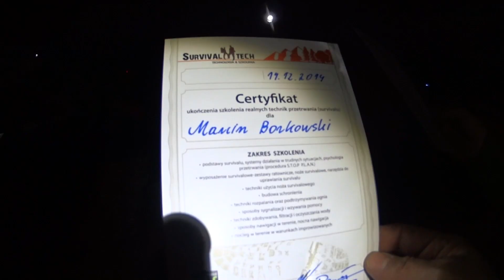Szkoła przetrwania z Survivaltech.pl część 3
W ostatnim dniu szkolenia nauczyliśmy się między innymi budować ogniska sygnalizacyjne oraz piliśmy wodę (dobrze czytacie - wodę przez "o") z bagna po wcześniejszym przefiltrowaniu jej... szkolenie zakończyło się wręczeniem certyfikatów. Gorąco polecamy firmę Survivaltech.pl, przy okazji poznaliśmy sporo fajnych ludzi :-)